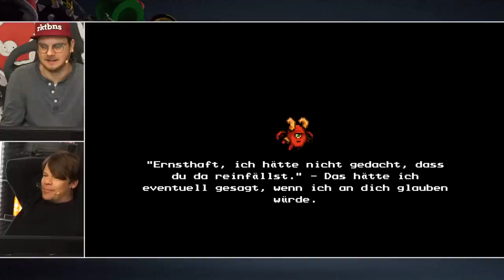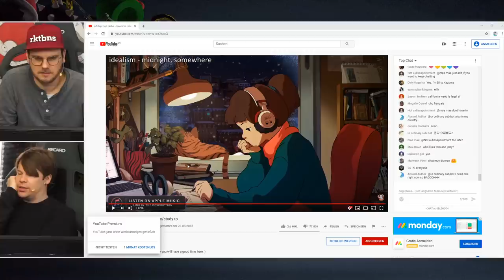Die Glaubensprobe | The Messenger mit Etienne & Colin #04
Etienne Eddy Garde und Colin 'der Cheffe' Gäbel geben sich wieder den Controller in die Hand und zocken das bockschwere "The Messenger". Ganz im Stile ihrer vorherigen Knallhart Durchgenommen Sessions verzweifeln, ragen und sterben sie viele Male, denn dieses Game tritt in die Fußstapfen seiner Vorgänger Dark Souls und Castlevania.